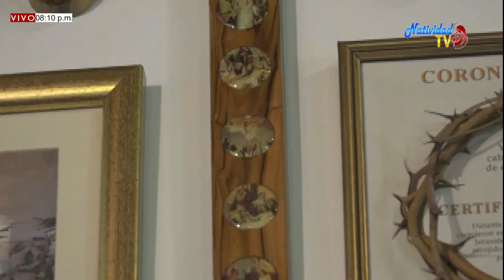EUCARISTIA VIERNES (21/08/2020) XX SEMANA DEL T.O. PBRO. MIGUEL VILLAMIZAR